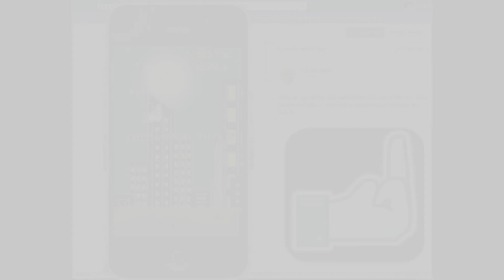App Yours Download this game here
If you are going to make a parody of Flappy Bird, you may as well make it funny and have a poke at Facebook at the same time. OUR MARCH 28th 2014 or search App Yours Funny Tappy Bird Game in the AppStore